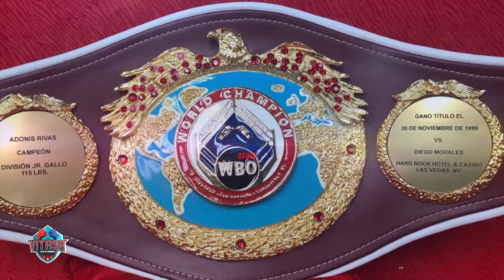VITASA NJE YA ULINGO | Bondia Seleman Kidunda afunguka kilichomkwamisha kwa Aslehm Wellem